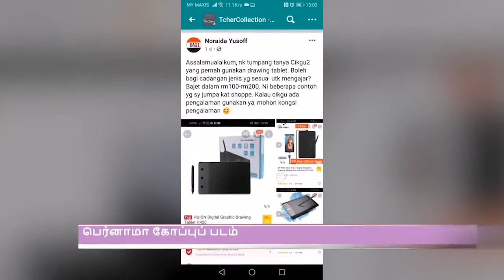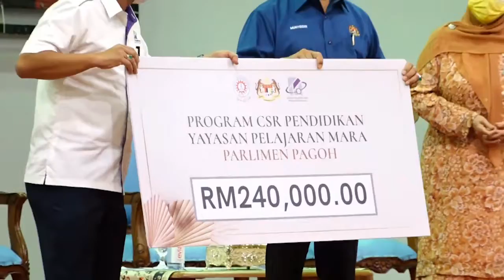தேசிய கல்வி முறை இலக்கவியல் கல்வி முறைக்கு மாற்றம் காண வேண்டும்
SISTEM PENDIDIKAN PERLU BERALIH KEPADA DIGITAL - PM